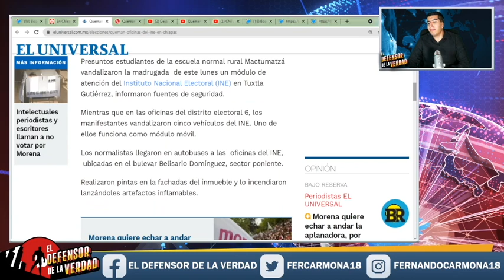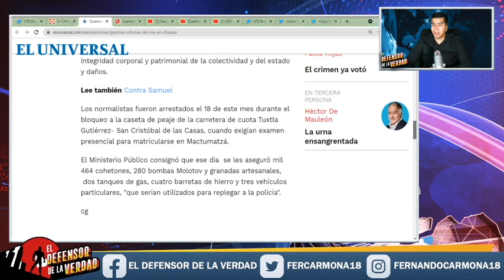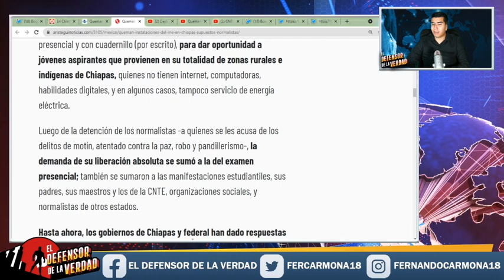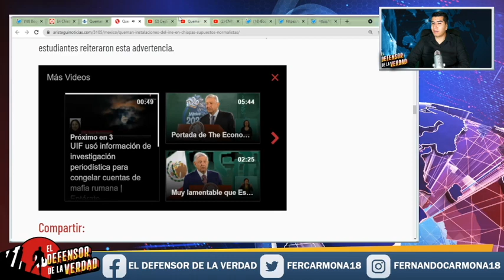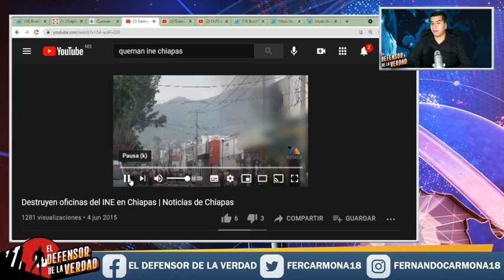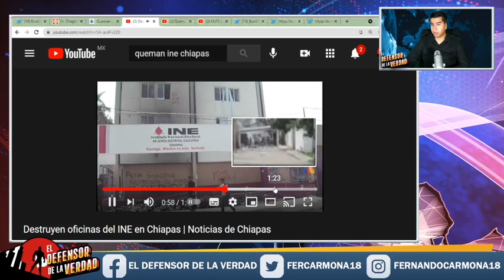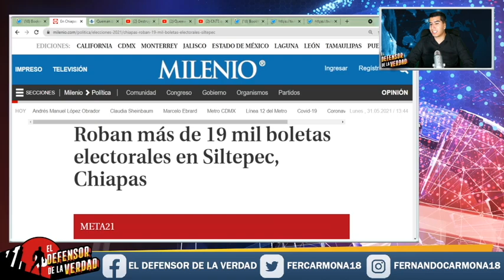Malandr0s Toman El INE y Lo aprenden!! Se Consumen Miles Paquetes Electorales y Roban Otros Tantos!!